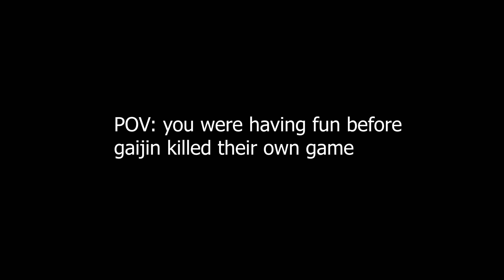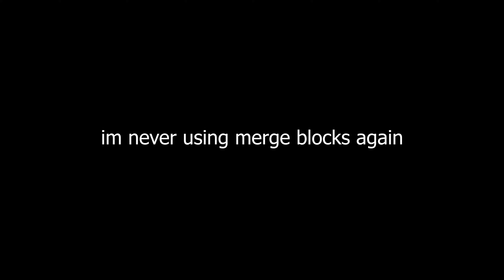Truely one of the clips of all time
remember the boycott brothers, 2 weeks from war thunder